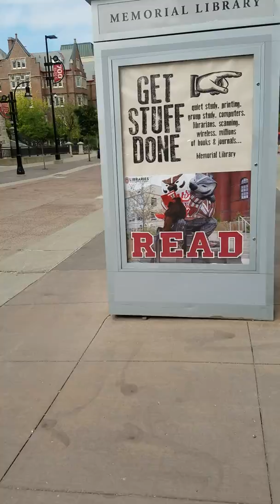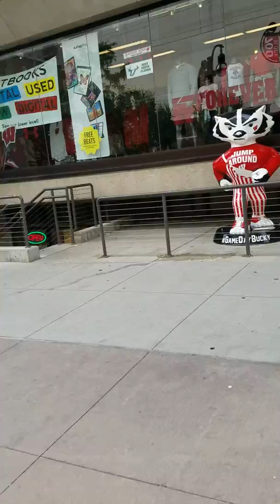Madison,Wisconsin UW library mall